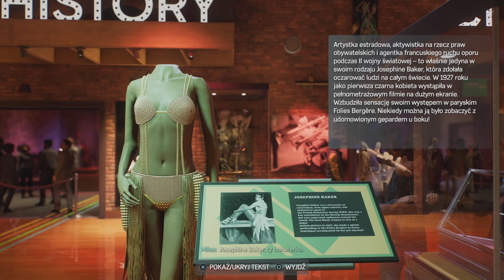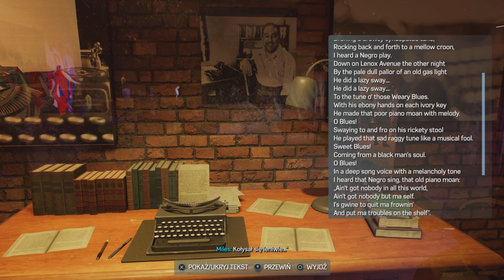Marvel's Spider-Man 2 [PL] (odc.31): Muzeum Kultury (misje)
Muzeum Kultury:
- Hard Bop
- Bebop

Zostawiając suba, łapke, komentarz pomagasz w rozwoju mojego skromnego kanału ;)
Wspieranie kanału:

Marvel's Spider-Man 2 to widowiskowa trzecioosobowa (TPP) gra akcji osadzona w komiksowym uniwersum Spider-Mana. Produkcja jest sequelem wydanego w 2018 roku Marvel's Spider-Man (wypuszczonego na PC i PS5 w odświeżonej wersji – Marvel's Spider-Man Remastered) oraz jego spin-offu – Marvel's Spider-Man: Miles Morales – który ukazał się w 2020 r.